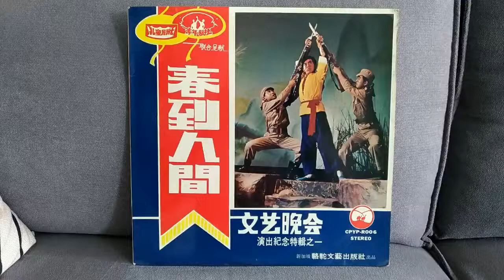勞動創造最光榮 (Labour Creates The Most Glorious) by Unknown Artist (excerpt)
Excerpt from 勞動創造最光榮 (Labour Creates The Most Glorious) by Unknown Artist from the Camel Records album 春到人間 文藝晩会 演出紀念特輯之 (Spring Comes To The World) (CPYPR006, 1969)